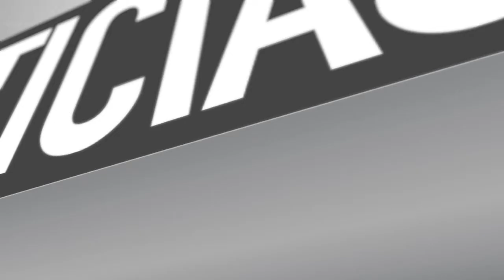DESFILE CÍVICO MILITAR EN CIUDAD SATÉLITE - MAIPÚ